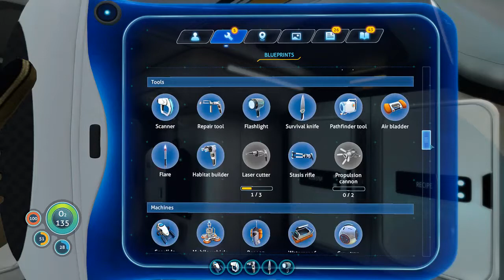Subnautica Modded EP11 | More signs of life!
Subnautica is a survival, adventure game set in an open world environment and played from a first-person perspective. The player controls the lone survivor of a space ship called the Aurora that was hit by an unknown beam of energy, on the fictional ocean planet 4546B.

The main objective of the player is to explore the game's world and survive the dangers of the planet while at the same time following the story of the game. Subnautica allows the player to collect resources, construct tools, bases, and submersibles, and interact with the planet's wildlife.